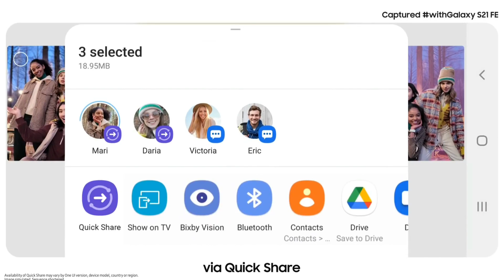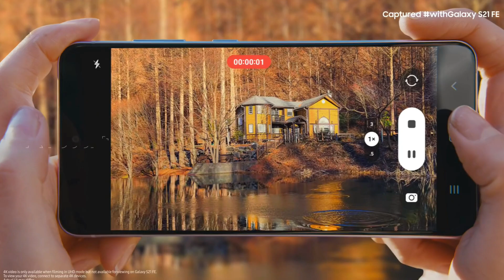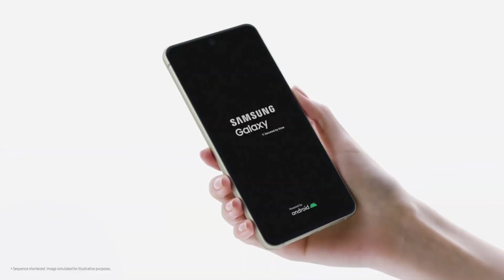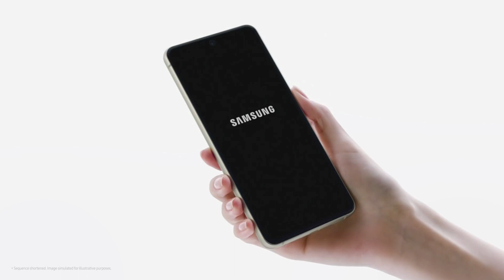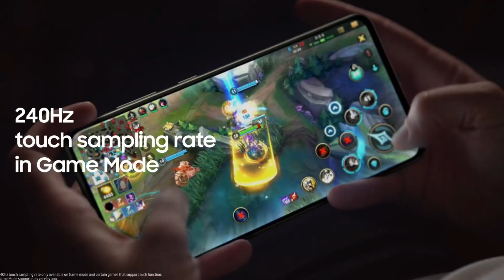Samsung Galaxy S21 FE 5g Review and Honest Opinion Hindi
Samsung has today launched its first 2022 flagship, Galaxy S21 FE 5G in India. The Samsung Galaxy S21 FE comes with features like triple cameras, 120Hz refresh rate, and Android 12. The 8GB+128GB variant of Galaxy S21 FE 5G at ₹49,999 and 8GB+256GB variant at ₹53,999. Galaxy S21 FE 5G will be available starting January 11 on Amazon, leading online portals and select retail stores and on the company’s website and today in this video we will do Samsung Galaxy S21 FE 5g Review and Honest Opinion .